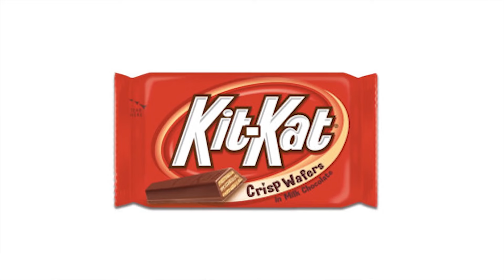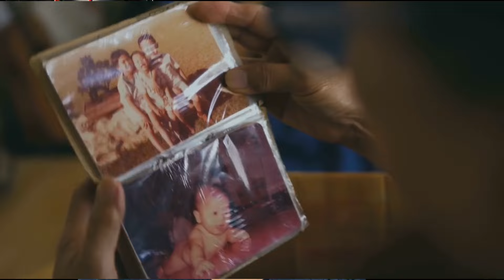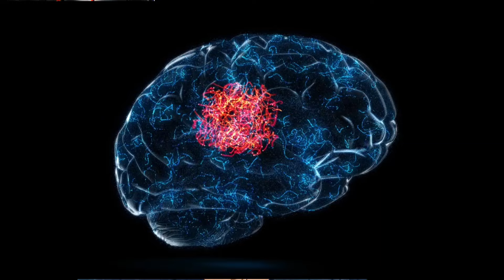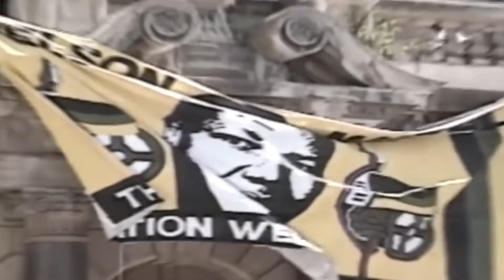ИЗПИТВАЛ ЛИ СИ ЕФЕКТЪТ НА МАНДЕЛА?